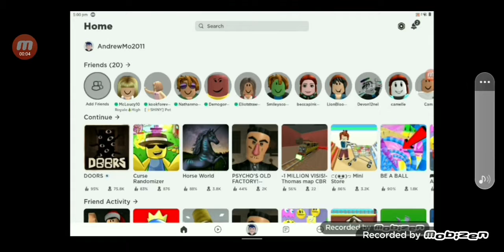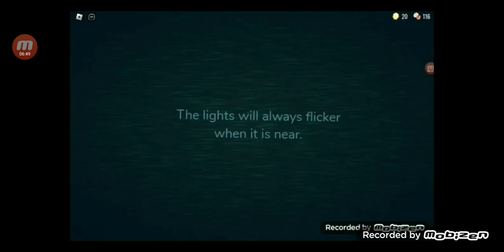agent mysterys doors try not to laugh( READ DISTRIPTION